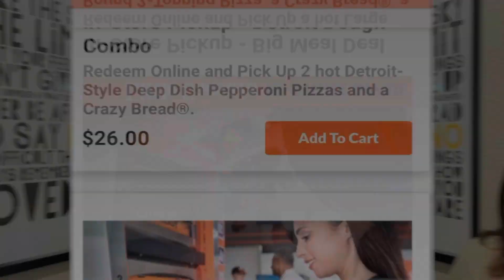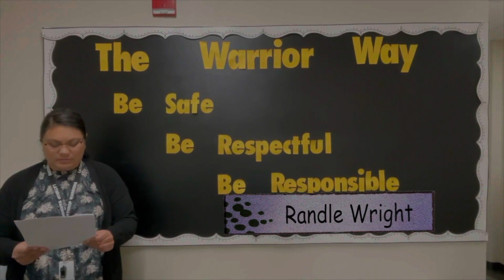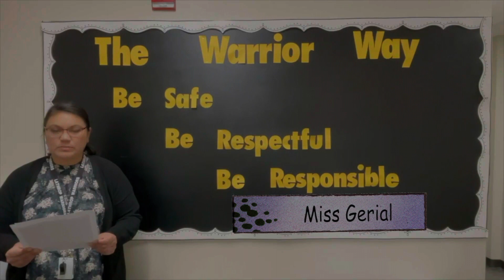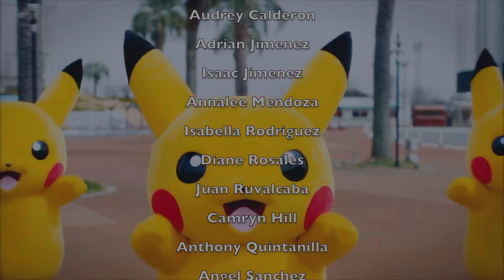Weekly Warrior Wrap Up September 8th